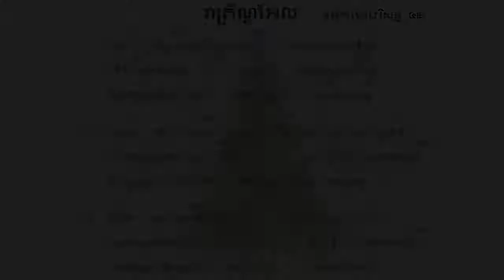42. រាត្រីណូអែល ទំនុកខ្មែរបរិសុទ្ធលេខ ៤២ Lyrics with chord | Khmer Christian song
42. រាត្រីណូអែល  ទំនុកខ្មែរបរិសុទ្ធលេខ ៤២ Lyrics with chord | Khmer Christian song
41. សូមទ្រង់ផ្ទុំលក់ដោយសុខសាន្ដ   ទំនុកខ្មែរបរិសុទ្ធលេខ ៤១ Lyrics with Chord | Khmer Christian music
40. ស័ព្ទទេវតាច្រៀងជូនពរ  ទំនុកខ្មែរបរិសុទ្ធលេខ ៤០ Lyrics | Khmer Christian music
37. ទ្រង់លះសិរីល្អ ទំនុកខ្មែរបរិសុទ្ធលេខ ៣៧​ Lyrics | Khmer Christian music
36. រកគ្មានដូចទ្រង់   ទំនុកខ្មែរបរិសុទ្ធលេខ ៣៦ Lyric | Khmer Christian song
35. កាលណាខ្ញុំច្រៀងពីព្រះយេស៊ូ   ទំនុកខ្មែរបរិសុទ្ធលេខ ៣៥  | Khmer Christian Song
34. ចម្រៀងនៃពួកឋានសួគ៍   ទំនុកខ្មែរបរិសុទ្ធលេខ ៣៤ Lyric | Khmer Christian Music
33. ទ្រង់វិសេសណាស់ដល់ខ្ញុំ ទំនុកខ្មែរបរិសុទ្ធលេខ ៣៣ Lyric | Khmer Christian Music
33. ទ្រង់វិសេសណាស់ដល់ខ្ញុំ ទំនុកខ្មែរបរិសុទ្ធលេខ ៣៣ Lyric | Khmer Christian Music
32. ឱ!សេចក្ដីស្រឡាញ់របស់ព្រះ  ទំនុកខ្មែរបរិសុទ្ធលេខ ៣២ Lyrics | Khmer Christian Song
31. ចម្រៀងនៃក្តីស្រឡាញ់   ទំនុកខ្មែរបរិសុទ្ធលេខ ៣១​ Lyric
30. យើងនឹកដល់ថ្ងៃព្រះអង្គមានជ័យ  ទំនុកខ្មែរបរិសុទ្ធលេខ ៣០ Lyrics | Christian Khmer song
29. ចូរយើងច្រៀងថ្លែងពីព្រះគុណ  ទំនុកខ្មែរបរិសុទ្ធ​លេខ ២៩ ច្រៀងដោយលោកគ្រូ ប៊ិន ដាវីឌ
28. ច្រៀងហូសាណា  ទំនុកខ្មែរបរិសុទ្ធ ២៨ - Khmer Christian song
26. ទ្រង់នឹងយាងចូលមក   ទំនុកខ្មែរបរិសុទ្ធលេខ ២៦​ - Christian Khmer song
22. អរព្រះគុណ  ទំនុកខ្មែរបរិសុទ្ធលេខ ២២ - Christian Khmer song
21. ចម្រៀងថ្វាយព្រះពរ   ទំនុកខ្មែរបរិសុទ្ធលេខ ២១ - Christian Khmer song
20. ព្រះអង្គជាម្ចាស់នៃស្ថានសួគ៌  ទំនុកខ្មែរបរិសុទ្ធ ២០ ច្រៀងដោយលោកគ្រូ ប៊ិន ដាវីឌ
19. យើងគោរពព្រះនាមព្រះយេស៊ូ  ទំនុកខ្មែរបរិសុទ្ធ ១៩​
17. ចម្រៀងនាងម៉ារីយ៉ា  ទំនុកខ្មែរបរិសុទ្ធ ១៧​ Lyrics with chord
16.  ចិត្តខ្ញុំស្រែកច្រៀង   ទំនុកខ្មែរបរិសុទ្ធ ១៦​ Lyrics with chord
14. សរសើរព្រះអម្ចាស់  ទំនុកខ្មែរបរិសុទ្ធ ១៤​ Lyrics with chord